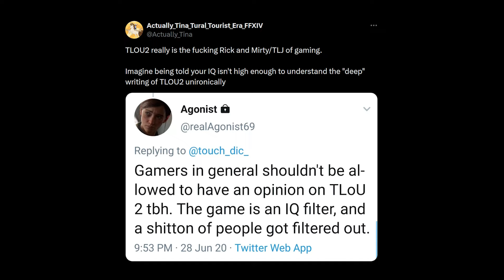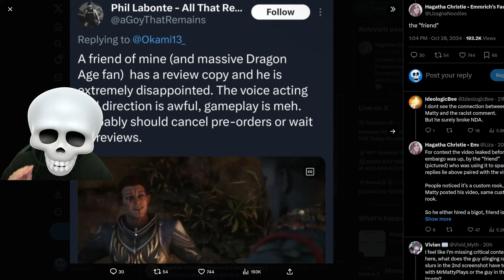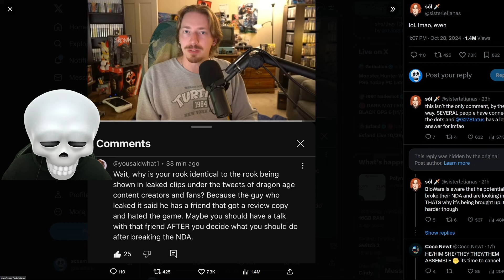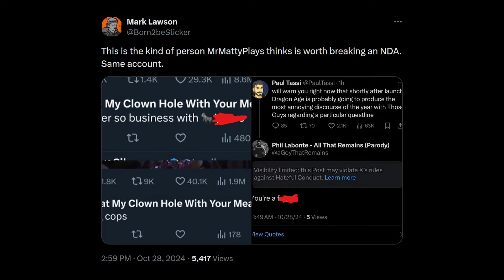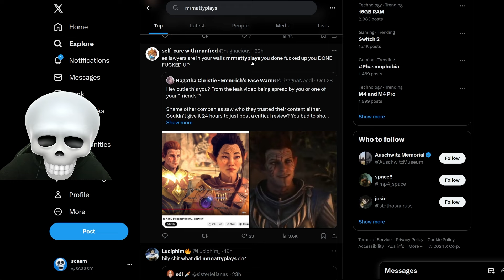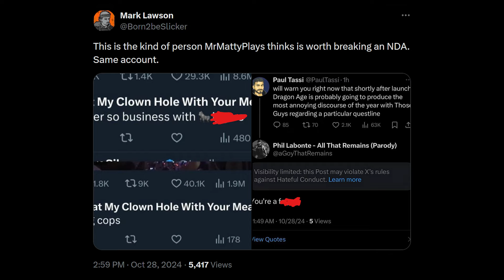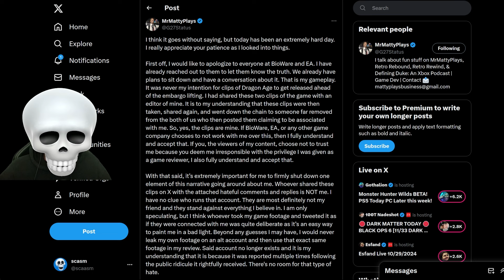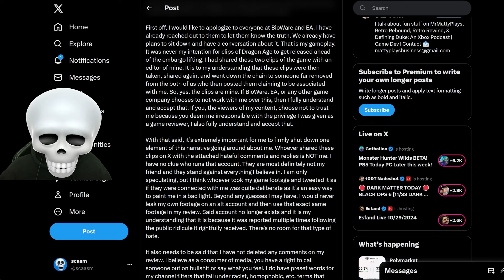So About The Dragon Age: Veilguard Controversy...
in defense of @MrMattyPlays